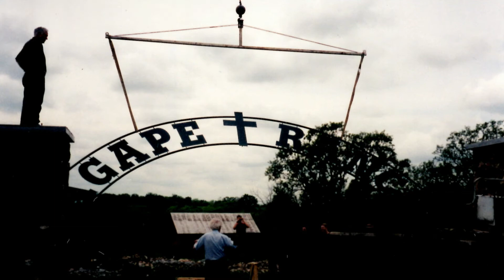James Clemensen Dedication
The video honoring Agapé Boarding School's founder, James Clemensen that was played at the dedication service on 11-21-20.